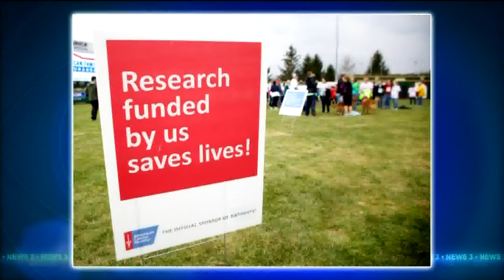Fighting Cancer one mile at a time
The 34th annual Sole Burner event is Saturday at Warner Park in Madison. It benefits the American Cancer Society.